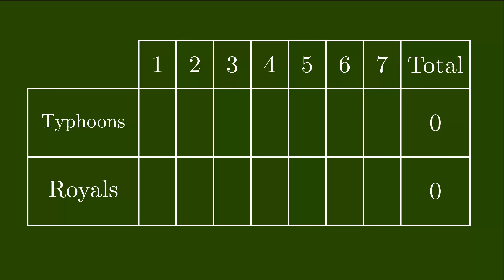Typhoons vs Royals (rained out) [2021-08-15]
Hong Kong Little League (Junior) Summer League
Venue: Lion Rock Baseball Field 2